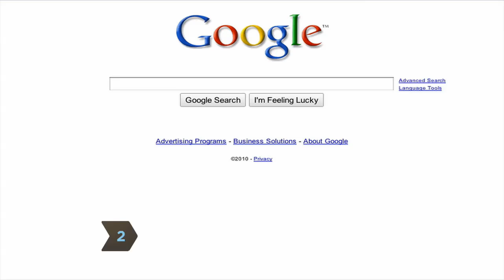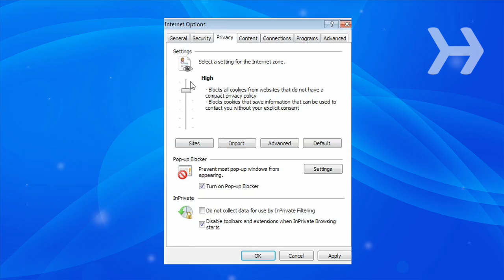How to Enable Cookies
Learn what cookies are, what cookies do, and why and when you should enable them.

Step 1: Know what cookies are
Know that cookies are bits of information your web browser stores on your computer. They let web sites keep track of your preferences – choices you've made or sites you've visited – so they can personalize their appearance or functionality.

Tip
Although cookies can track and report sites you've viewed, they cannot read data stored on your computer. Cookies do not transmit viruses and will not harm your system.

Step 2: Know where cookies come from
Cookies may be set on your computer, not just by the sites you visit but also by sites referenced in unseen code. Such "third-party" cookies are often set by advertisers.

Tip
You can set your web browser to block third-party cookies.

Step 3: Manage cookies in Internet Explorer
Click Internet Options and select the Privacy tab. Choose one of the preset privacy levels, which allow cookies based on the privacy policies of sites that set them and whether they are first- or third-party sites.

Tip
Medium or medium high are appropriate Internet Explorer privacy settings for most users.

Step 4: Manage cookies in Firefox
Select Tools, Options, and then Privacy. Choose to accept or block all cookies or only third-party cookies. If you accept cookies, click Exceptions to enter specific sites you don't want to set cookies on your system.

Step 5: Manage cookies in Safari
Select Edit and then Preferences. Choose to accept cookies Always, Never, or Only from Sites You Navigate To. The default setting blocks only third-party cookies.

Did you know? Chinese fortune cookies well-loved in the U.S., are not popular in China.